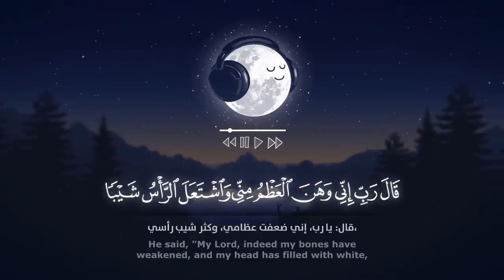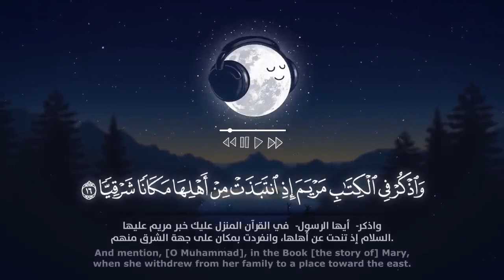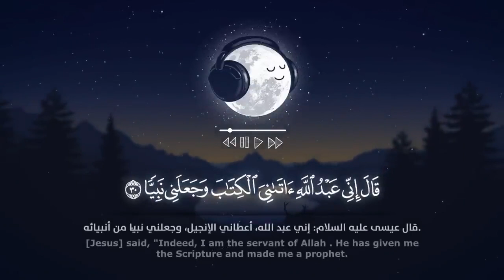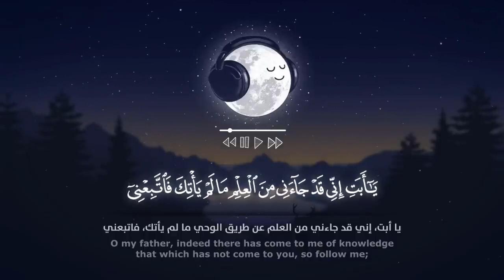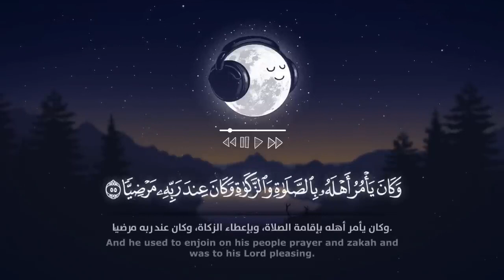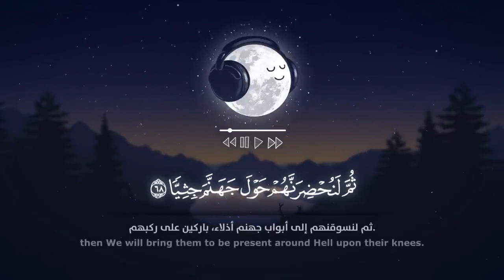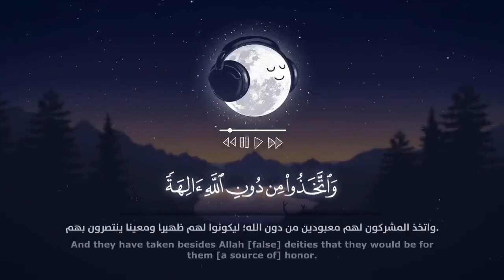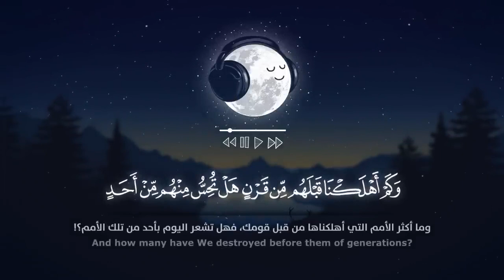سورة مريم|بصوت القارئ سالم الرويلي|قرآن كريم يريح القلوب 💤🤲🏻